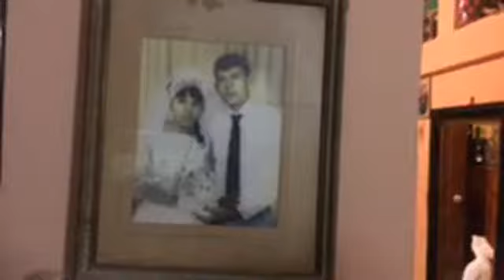23 de Octubre - Antes de la llegada del huracán Willa en el municipio de Escuinapa